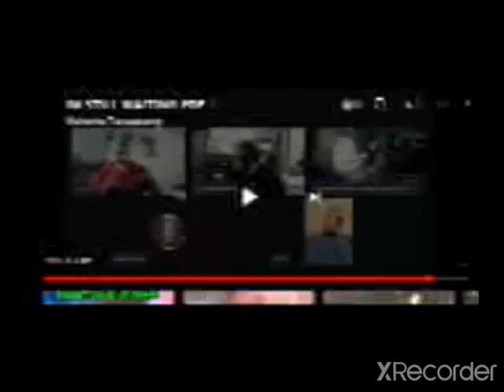Wolverine Threats again 😆 hes funny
Wolverine transparency dirty hands Mike and his sidekick Myron